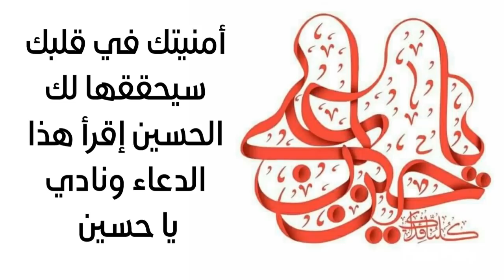أمنيتك سيحققها الحسين إقرأ هذا الدعاء ونادي يا حسين